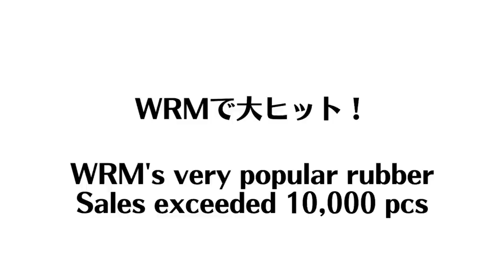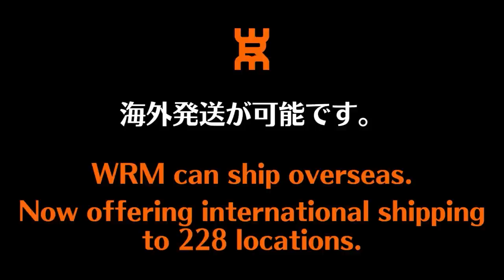【中国流】最強チキータのコツ｜孟コーチ[中国卓球]【卓球知恵袋】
@tabletennisdoctormeng3002  孟コーチのYoutubeチャンネル

00:00 オープニング
02:25 判断
04:24 タイミング
06:03 体の使い方
08:12 戻り方